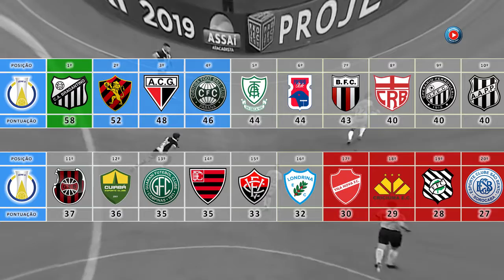339 iAmigos Esportes - 1 Futebol - 02 Brasileirão Série B - 30ª rodada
O programa iAmigos Esportes de Ricardo Goban apresenta a classificação geral e os próximos jogos pela 30ª rodada dos times da nossa região no Campeonato Brasileiro Masculino 2019 da Série B de Futebol Masculino.
Próximo jogo (hoje): Cuiabá-MT x Guarani-SP
Próximo jogo (sábado): Ponte Preta-SP x Bragantino-SP